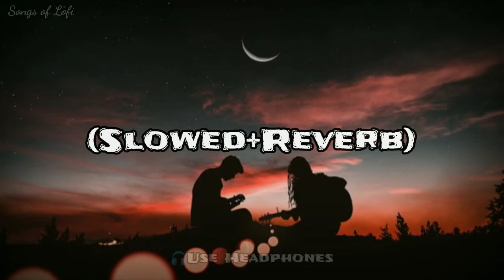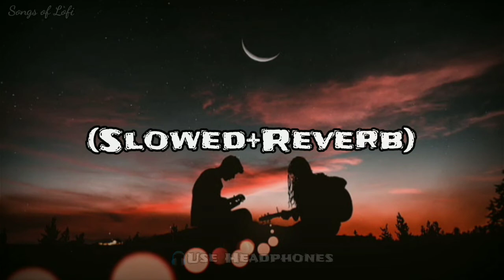Na Bola Kotha 4 - না বলা কথা ৪ | [Slowed+Reverb] | Eleyas Hossain and Aurin | Songs of Lofi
Na Bola Kotha 4 - না বলা কথা ৪ | [Slowed+Reverb] | Eleyas Hossain and Aurin | Bengali Lofi Song

Credits:
Lofi (Slowed+Reverb) By - Rahul Pal
Video Editing - Rahul Pal
Present By - Songs of Lofi

Song : Na Bola Kotha 4 - না বলা কথা ৪
Singer : Eleyas Hossain and Aurin
Lyric : Zahid Akbar
Tune : Kazi Shuvo
Album : Na Bola Kotha 4
Label : My Sound

🙏Please 🙏